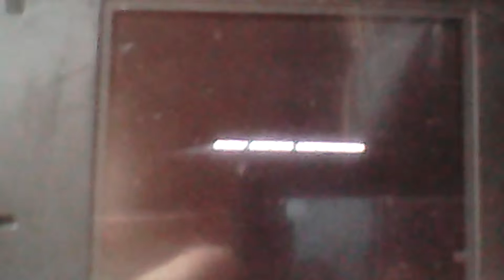MY BRAAAND! Flipnote